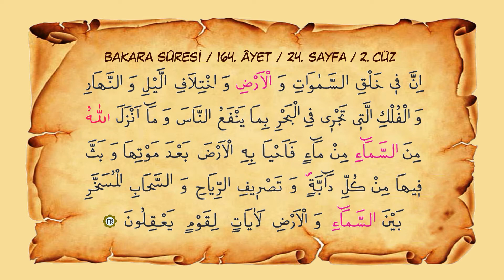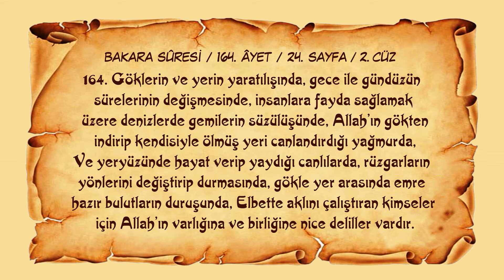Sayfa 024 // Sure 002 //Bakara Sûresi // Ayet 164